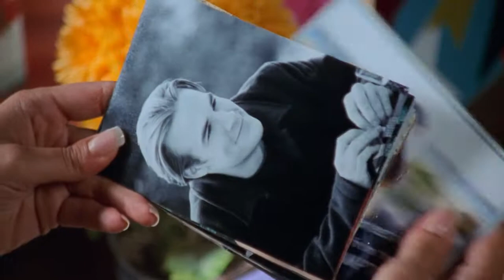Dawson's creek season 6 HD Widescreen original soundtrack [ENG]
Just a fragment of first episode of Dawson's Creek season 6 episode 1 with original music [English].